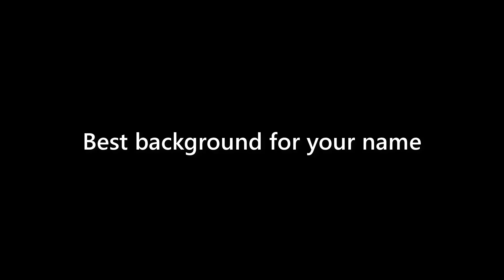Wallace Mccarty - appearance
Name Look - Wallace Mccarty - appearance. In this video we present "Wallace Mccarty" name look and feel in various scenarios.
This video will cover:
How does "Wallace Mccarty" look as a personal letterhead?
How does "Wallace Mccarty" look on a business card?
How does "Wallace Mccarty" look on a computer/laptop screen?
How does "Wallace Mccarty" look with different background colors?
How does "Wallace Mccarty" look with various fonts?